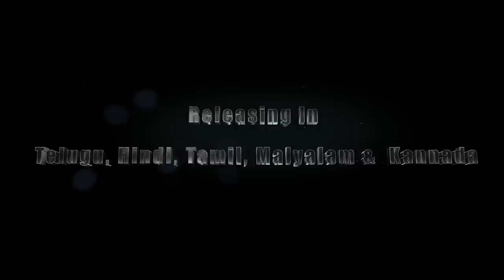Rajasekhar Deyyam Movie Official Trailer || Ram Gopal Varma || Swathi Deekshith || NS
Watch Here Rajasekhar DeyyamMovie Official Trailer